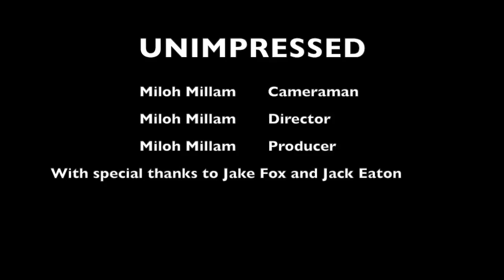Unimpressed - Short Stop-Animation Film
Short Animation film by Miloh Millam